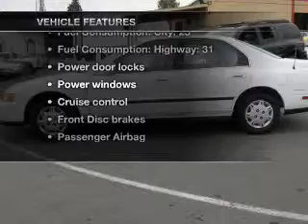1995 Honda Accord - Glennwood Wa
Year: 1995
Make: Honda
Model: Accord
Trim: LX
Engine: 2.2 liter inline 4 cylinder 16 valve
Transmission: 4-Speed Automatic
Color: White
Mileage: 182173
Address:
15104 Hwy 99